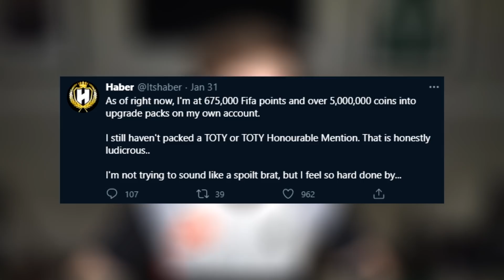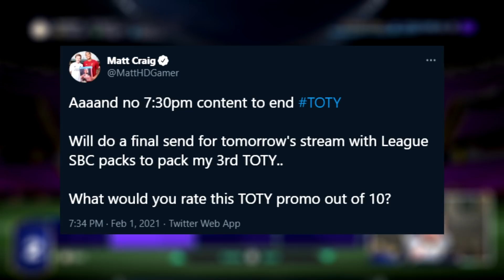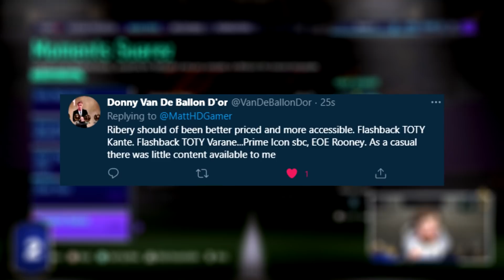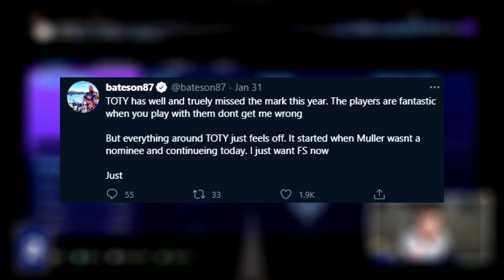The Worst Team of the Year Promo in FIFA History?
EA Sports need to see this. The Worst Promo in FIFA Ultimate Team History?